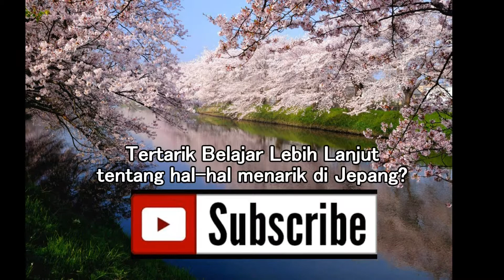Travel Jepang: Kota Otaru Mansion, Jalan Sakaimachi Hokkaido 43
Otaru adalah kota pelabuhan kecil, sekitar 40 km (25ml) dibarat laut Sapporo. Dengan area terusan yang terjaga dengan indah dan mansion Herring yang menarik, Otaru menjadi tujuan wisata yang menyenangkan dari Sapporo atau tempat pemberhentian rute yang baik menuju atau dari Niseko atau Semenanjung Shakotan.
Otaru dijadikan tempat perdagangan utama dan pelabuhan memancing dari sejak penjajahan Hokkaido di akhir tahun 1800-an. Karena alasan ini, Otaru dipilih sebagai stasiun terminal jalur kereta api pertama Hokkaido yang menghubungkan pelabuhan dengan sekitar Sapporo. Banyak gudang tua dan bekas bangunan kantor dari perusahaan dagang dan kapal memberikan pusat kota Otaru karakter pengingat khusus dari puluhan tahun yang lalu.